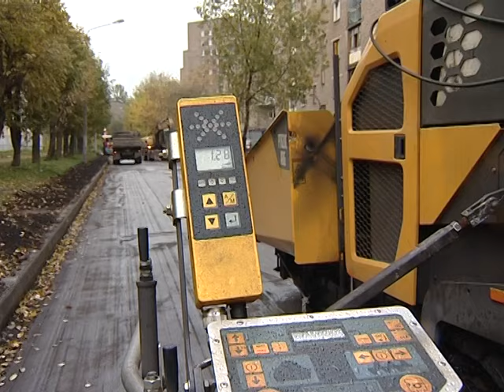Улицу Чкалова полностью перекроют в Череповце с 10 октября